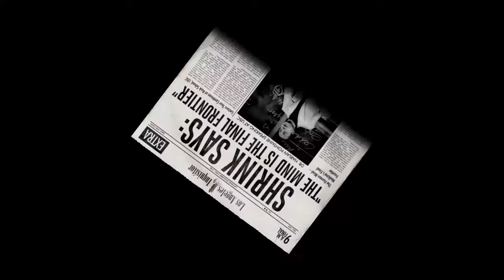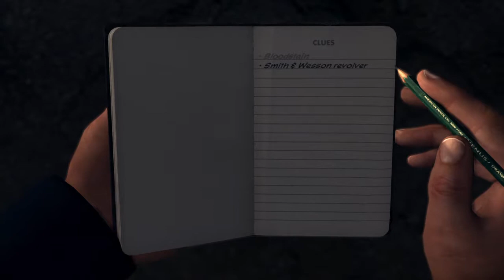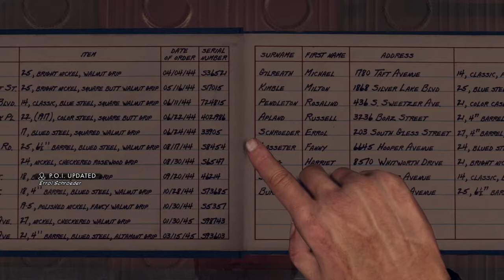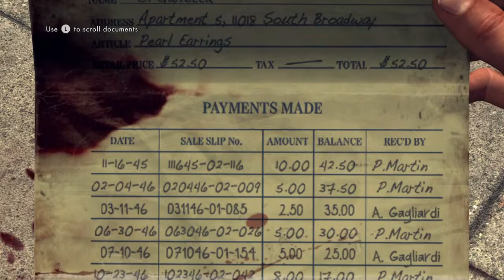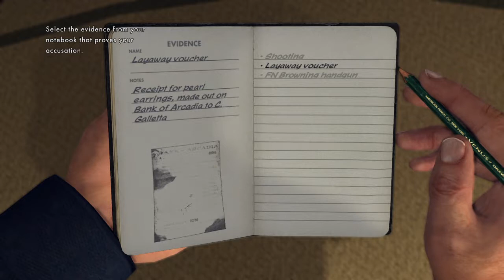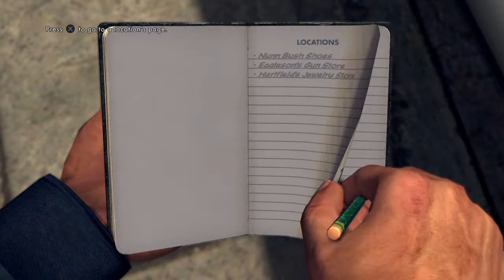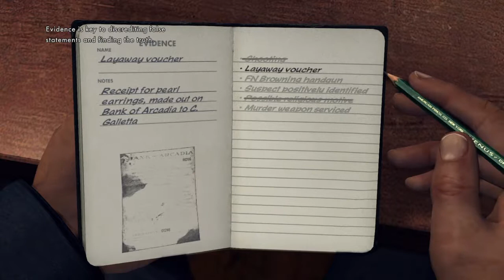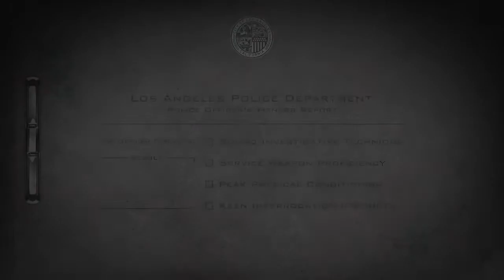L A Noire - PS4